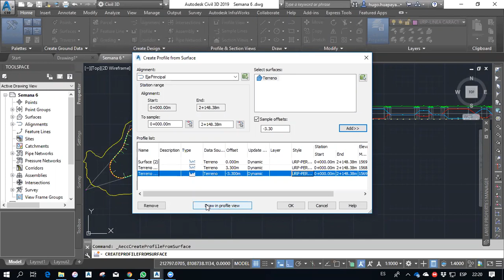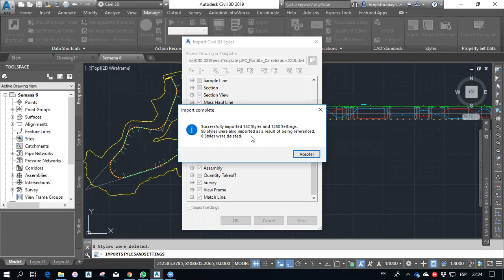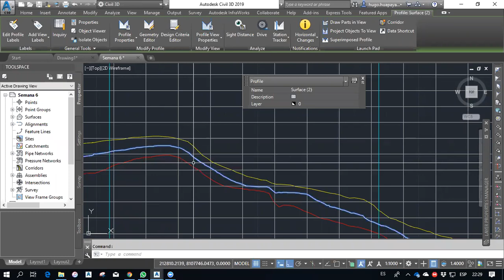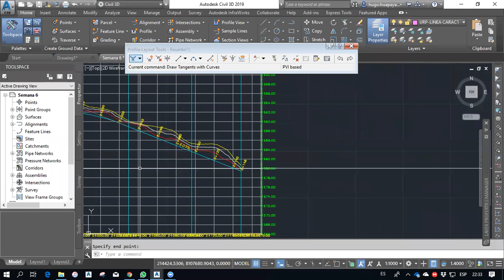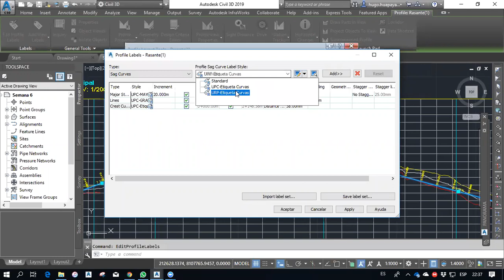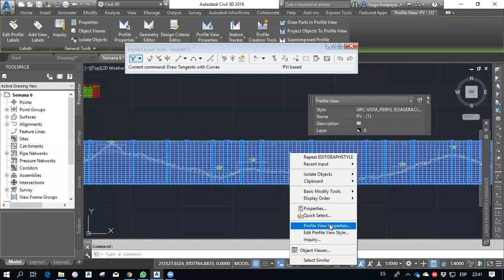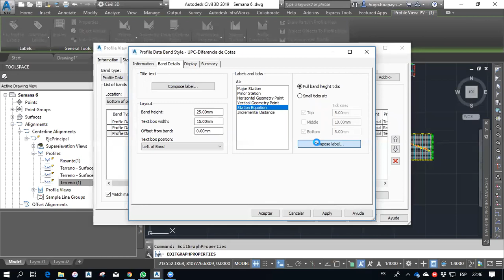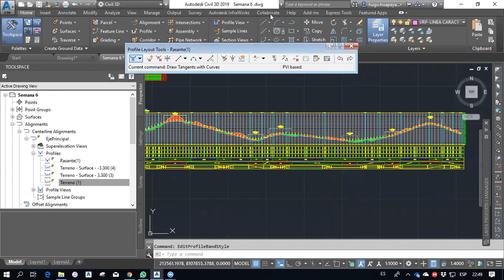Semana 10 Perfil Longitudinal Rasante Bandas